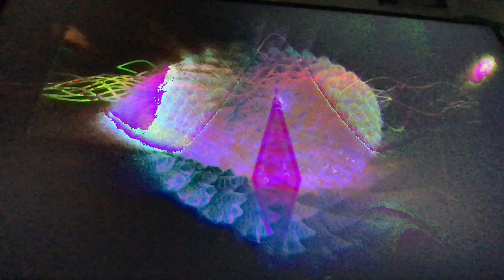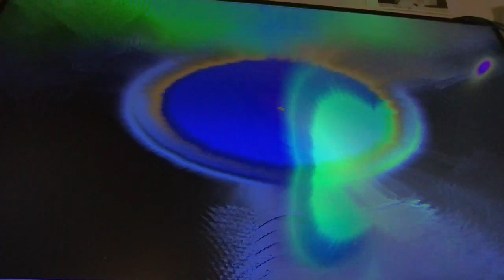Movie 22 12 08 10h21m08s ten minute videos made.and uploaded collection *Photosensitivity Warning*